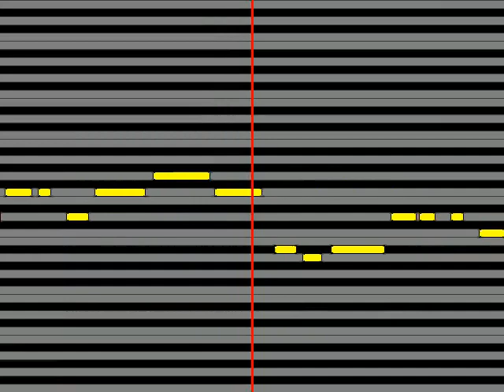【ガイドメロディ】 白石蔵ノ介 go on